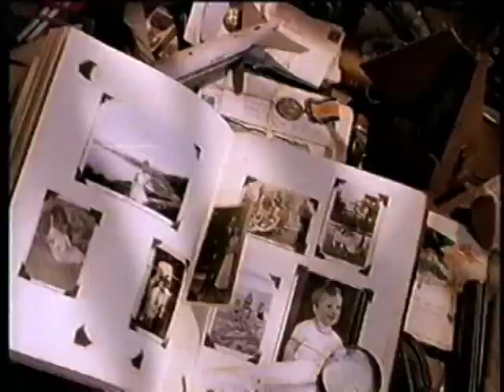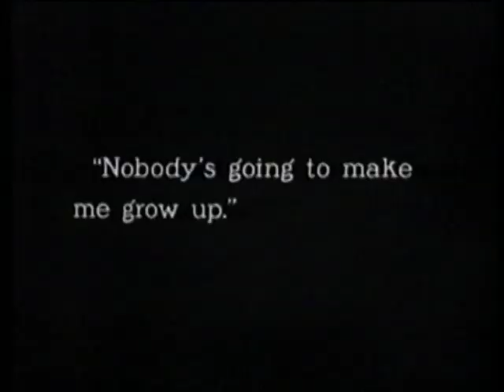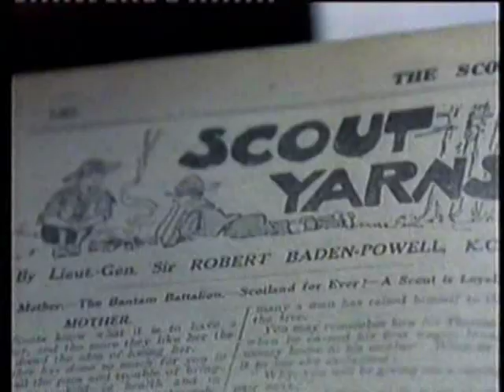Lord Baden Powell. Scouting Channel 4 documentary 1995 Pt 1 of 6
A channel 4 "Secret Lives" documentary from 1995 on Lord Baden Powell, the father of the worldwide scouting movement.